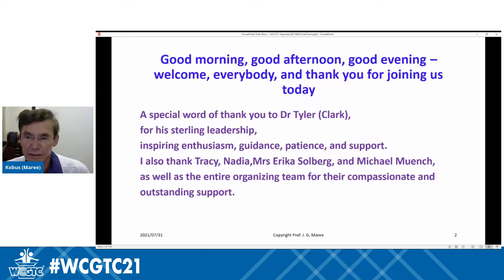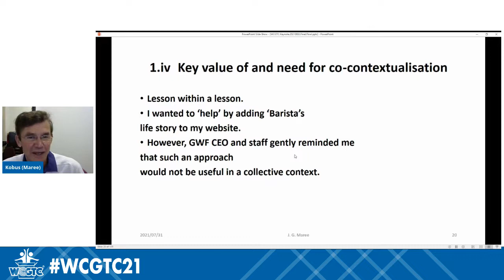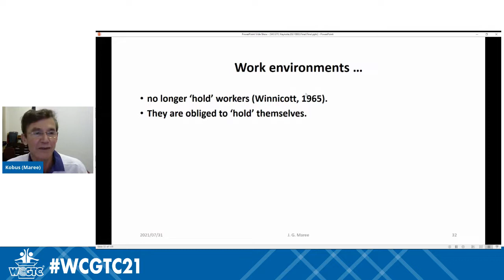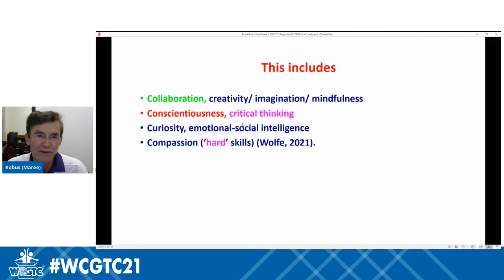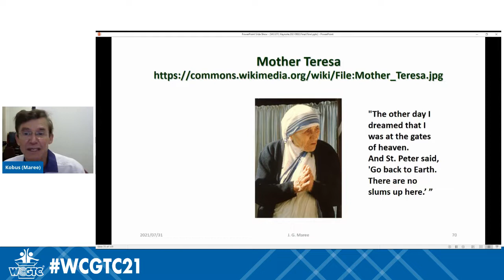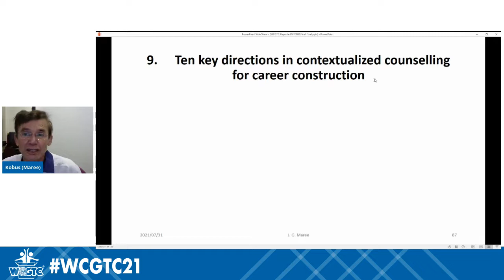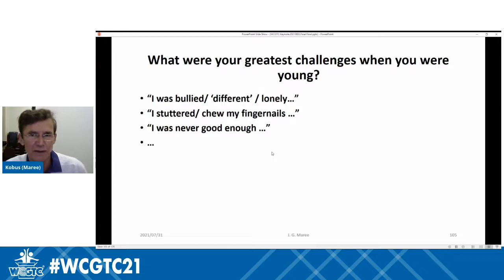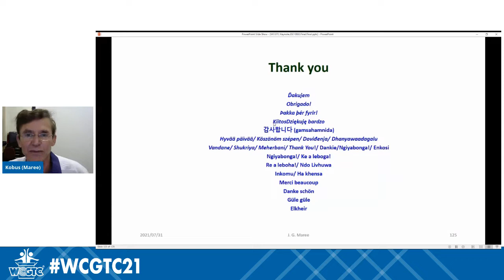Kobus Maree Keynote - 2021 Virtual WCGTC World Conference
The use of integrative, qualitative+quantitative career counselling to identify gifted learners and help them design successful lives

The world today is changing fundamentally at lightning speed. The situation in the Global South is particularly dire and is made worse by spiraling unemployment rates following major changes in the global economy and the impact of the COVID-19 pandemic. A strong response to these changes is needed from theoreticians, researchers, practitioners, and policymakers involved with gifted learners. This keynote first discusses the reality that, globally, millions of gifted learners have never been given a fair chance in life to construct themselves and their careers meaningfully. These learners (from across the diversity spectrum) may conceivably have made major contributions to humankind. The world may have lost the likes of a Mother Teresa, an Isaac Newton, an Albert Einstein, a Sigmund Freud, a Nelson Mandela, a Kofi Annan, or so many other luminaries.

Second, the keynote shows that by merging information obtained from quantitative approaches (test "scores") with information obtained from qualitative approaches ("stories"), career counsellors can identify giftedness and help gifted students experience a sense of hope and purpose in their lives and contribute to societal advancement.
Third, the keynote discusses the theory underlying an innovative, integrative qualitative+quantitative approach to career counselling for gifted learners. Three key themes of pertinence for career counsellors recur throughout the presentation. First, that they should help gifted learners advise themselves instead of being "advised" by "experts." Second, that they should listen for instead of to gifted learners’ "stories" to help them choose and construct their careers and themselves, become adaptable and employable, and design purposeful and hopeful lives. Third, that they should help gifted learners connect what they know about themselves consciously with what they are aware about themselves subconsciously.

Thanks to the College of Education and Behavioral Sciences at Western Kentucky University for sponsoring this keynote.